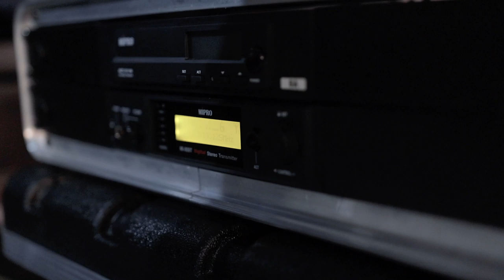WHAT IS IEM AT BAKIT KAMI GUMAMIT NG IEM (In-ear-monitor) | TECHTALK by Babin Lim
Vlogging Equipment
Camera: Canon EOS R, Osmo Action, GoPro Max, iPhone 11 Pro Max
Lens: , Sigma Art 18-35, 10-20, 50mm, 85mm
Mic: Rode Video Mic Pro Plus, Rode Video Micro, Rode Wireless Go
Editing Machine: iMac 5K 27" 2017, MacBook Pro 15 w/ touchbar 2017
Editing Software: Adobe Premiere 2020
Drone: Mavic 2 Zoom